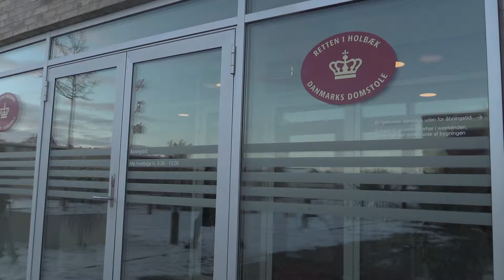Fredag den 15 01 2016 skal en 24 år mand fra østjylland fremstilles i grundlovsforhør i Holbæk, i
24 år mad fremstillen i gronlovsforhør i sagen fra Kundby

Fredag bliver en 24 år mand fra Østjylland fremstille i retten i Holbæk, manden har forbindelse til sagen fra Kundby hvor en 15 pige er blevet varefængsles.